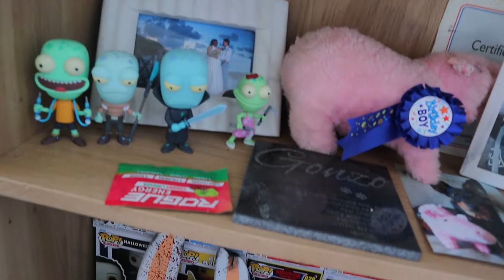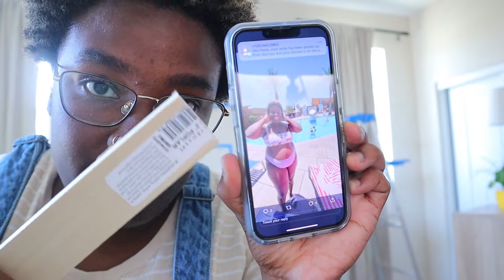Updating My Stream Room for Aesthetic Vibes | Twitch Streamer Goals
I decorated my room for the first time a few months ago and it just didn't feel right. I recently decided on updating my stream room for all the aesthetic vibes! This was one of my goals to update my Twitch stream and I'm so glad I did. This room transformation took a lot of focus, but ultimately wasn't that expensive.